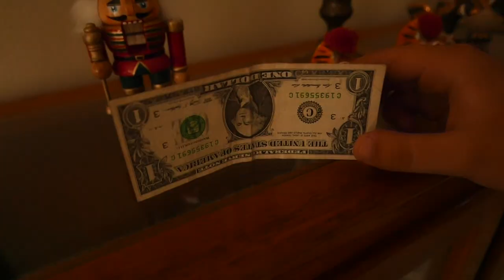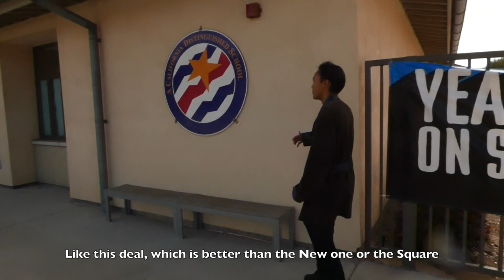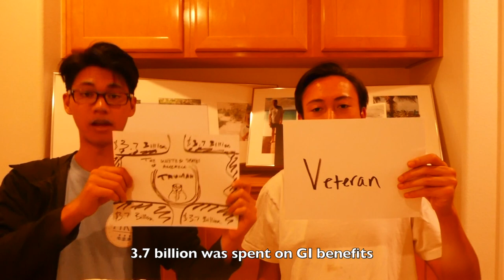The Fair Deal - APUSH Music Video - Wesley Davies Period 6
Description

Directed by Wesley Davies
Edited by Wesley Davies
Written by Wesley, Justin, Connery, Alexis

Starring:
Wesley Davies
Justin Le
Connery O'Neal
A. Preedge